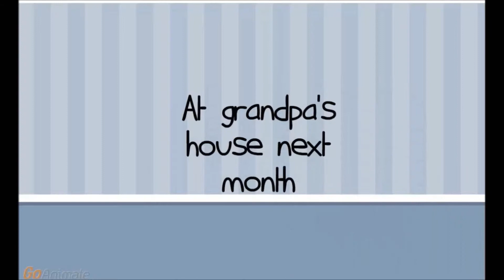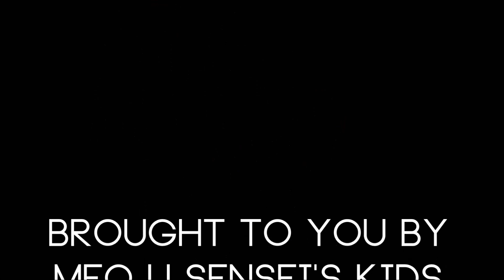CALL 2014 - THE COINS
Click on Subtitles button to view the English Subtitles.

Video made with these below softwares:
GoAnimate (making animated videos online: goanimate.com)
Camtasia Studio 8.4 (recording the screen)
Windows movie maker (joining clips)

OUR TEAM MEMBERS:
LE DINH MAI THU
TO THI NGOC HUYEN
PHAM LE NGOC TUYEN

Thank you and have a good time watching our story \\^_^//